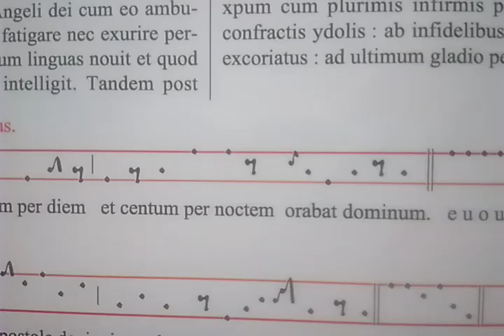Genibus flexis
In festo sancti Bartholomei